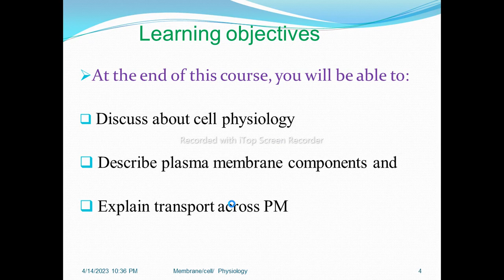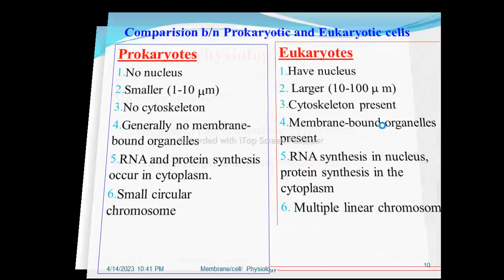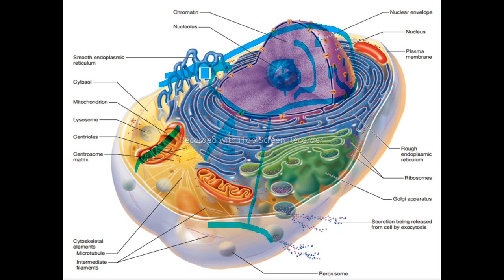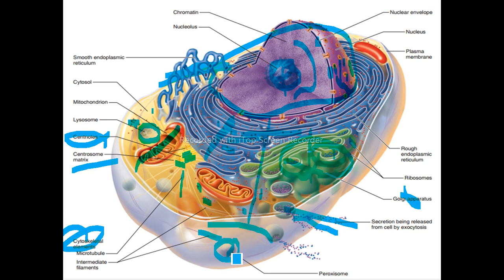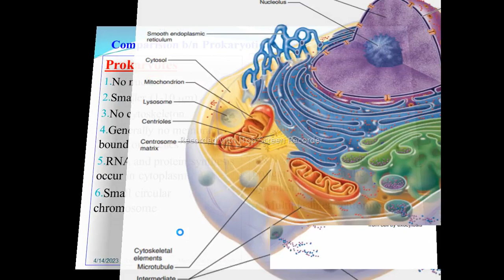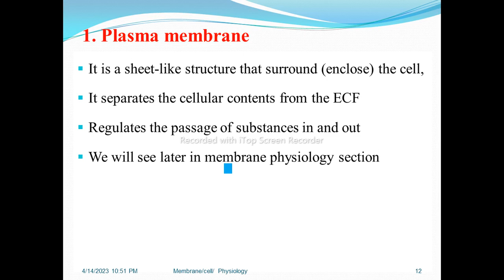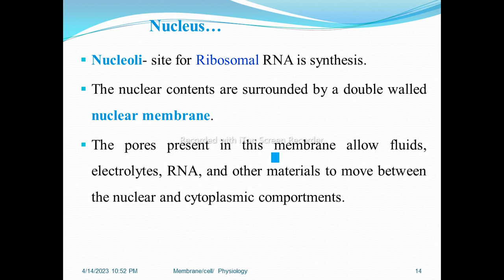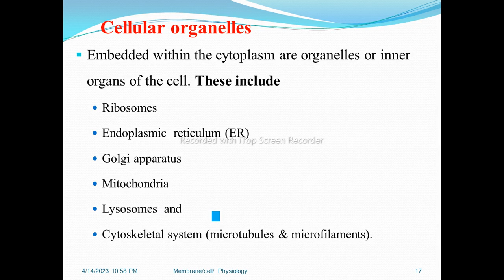Physiology: Membrane /Cell/ Physiology, Part 1, Helpful Video Lecture in Amharic Speech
This video explains membrane /cell/ physiology, Unit 2, Part 1, in the Amharic Language with detailed explanations/Video Lecture in Amharic Speech. This video describes membrane physiology, cell physiology, cells, the definition of cells, types of cells, prokaryotic cells, eukaryotic cells, their difference, components of cells, protoplasm, cell theory, principles of cell theory, plasma membrane/cell membrane, and nucleus.

Unit 1: Introduction to physiology, Unit 2: Membrane/cell/ physiology, Unit 3: Muscle physiology, Unit 4: Blood physiology, Unit 5: Physiology of cardiovascular system, Unit 6: Respiratory physiology, Unit 7: Renal physiology, Unit 8: Gastrointestinal physiology, Unit 9: Endocrine physiology, Unit 10: Reproductive physiology, Unit 11: Neurophysiology (including Peripheral NS physiology), and Unit 12: Special senses Physiology.

Other Video Lecture/Tutor Links:

243. Physiology: Introduction to Physiology, Interesting Video Lecture in Amharic Speech, Part 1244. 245. Physiology: Introduction to Physiology, Interesting Video Lecture in Amharic Speech, Part 2 246. Physiology: Introduction to Physiology, Interesting Video Lecture in Amharic Speech, Part 3 247. Physiology: Introduction to Physiology, Interesting Video Lecture in Amharic Speech, Part 4 248. Physiology: Introduction to Physiology, Interesting Video Lecture in Amharic Speech 249. Physiology: Introduction to Physiology, Interesting Video Lecture in Amharic Speech, Part 5 250. Physiology: Introduction to Physiology, Interesting Video Lecture in Amharic Speech, Part 6 251. Physiology: Introduction to Physiology, Interesting Video Lecture in Amharic Speech, Part 7 256. Endocrine System Physiology, Part 2 Endocrine System Physiology, Part 1 Reproductive System Physiology, Male Reproductive physiology Reproductive System Physiology, Female Reproductive physiology Physiology of Digestive System, Part 2 Physiology of Digestive System, helpful video Renal physiology part 1 Renal physiology part 1 Respiratory System Physiology Respiratory System Physiology, interesting video Physiology of Human Cardiovascular System, Part 1 Physiology of Human Cardiovascular System, Part 2 Physiology of Human Cardiovascular System, Part 3 Physiology of Human Cardiovascular System, Part 4 Physiology of Blood, Part 1Link Physiology of Blood, Part 2Link Muscle Physiology, part 1Link Muscle Physiology, part 2Link Muscle Physiology, part 3Link Membrane, cell, physiology, Part 1Link Membrane, cell, physiology, Part 2Link Introduction to Physiology, part 1Link Introduction to Physiology, part 2Link Introduction to Human Anatomy, Interesting Video with Amharic Speech Introduction to Human Anatomy, Helpful Video with Amharic Speech